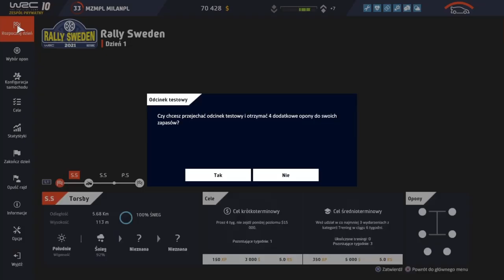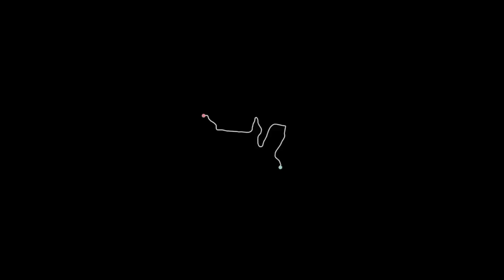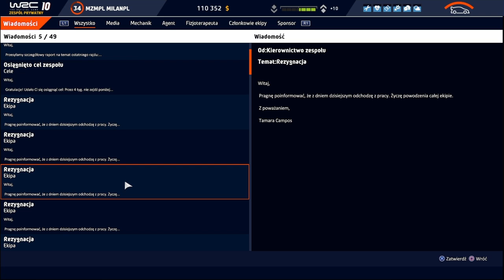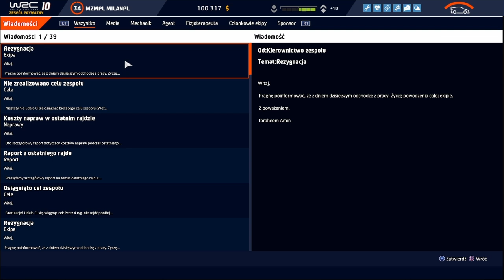Zagrajmy W WRC: 10 2021 #18 Tryb Kariera Zespół Prywatny Rajd Szwecji Rally Sweden WRC-2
Miałem również dostęp do wydarzenia a dokładnie do Trening członków ekipy :) chodzi tutaj o to że mamy możliwość zdobycia więcej punktów doświadczenia i szkolenie swoich członków ekipy :)
Udoskonaliłem Swoje Drzewko BIR kupiłem
Influencer
wydałem na to 1 punkt BIR :)
Zrekrutowałem również pracowników do swojej Ekipy :)
Oraz z niektórymi się rozstałem :(
aktualnie wbiłem 34/80 poziom doświadczenia :)